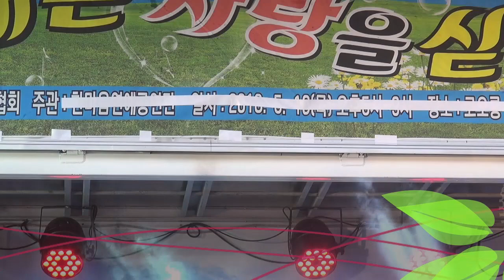가수 김현도, 사랑반 눈물반, 노래는 사랑을 싣고, 수성못유원지, 이동무대차랑